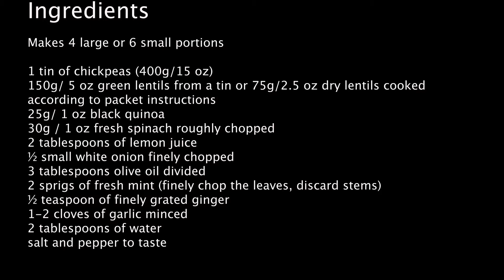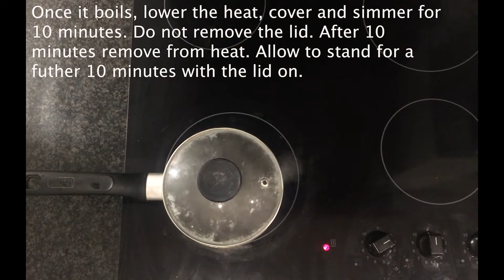How to make Waitrose Chickpea, Spinach & Quinoa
Waitrose Chickpea, Spinach & Quinoa
1 tin of chickpeas
150g green lentils
25g black quinoa
30g fresh spinach roughly
2 tablespoons of lemon juice
1/2 small white onion finely chopped
3 tablespoons of olive oil divided.
2 sprigs of fresh mint (finely chop the leaves, discard stems)
1/2 teaspoon of finely grated ginger
1-2 cloves of garlic minced
2 tablespoons of water

Remove skins from chickpeas and discard
Boil the chickpeas for 10 minutes, drain and leave to cool.

Wash the black quinoa place in a pan with 100ml of water.
Cover with lid and bring to a boil, then reduce heat.
Leave to simmer for 10 minutes do not remove the lid.
After 10 minutes remove from heat, leave the lid on and allow to cool and absorb any remaining water for 10 further minutes.

Add 1 tablespoon of olive oil to a pan on medium heat.
Add the onions and sweat until translucent (1-2 minutes)
Set aside to cool.

When all ingredients are cool grab a large bowl.
Add the remaining 2 tablespoons of olive oil, lemon juice, ginger, garlic, onions and mint and mix well to combine.
Add the chickpeas and mix to combine
Add the green lentils and mix to combine
Add the black quinoa and mix to combine
Add the spinach and mix to combine
Allow to stand for at least 30 minutes before serving.
Can be eaten hot or cold.
Tastes best hot. Heat in a microwave dish for 3 minutes and serve with hummus.
Serves 4.